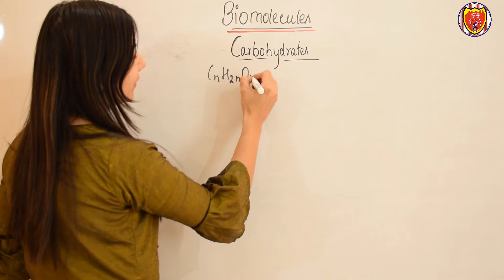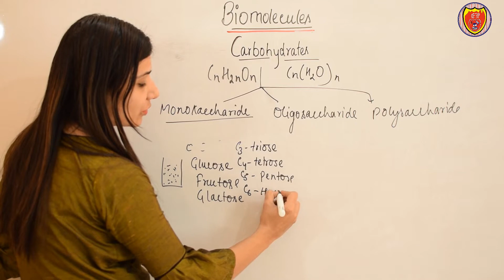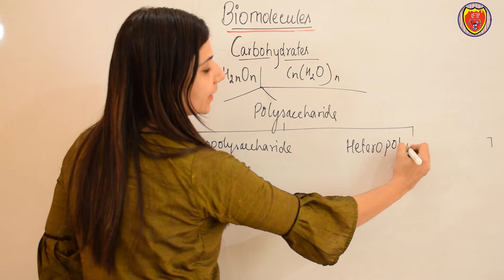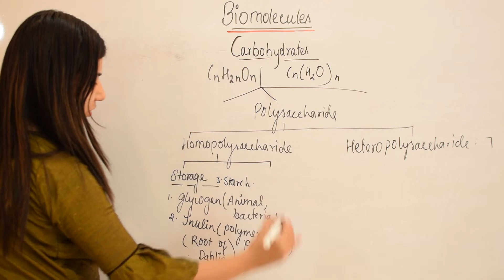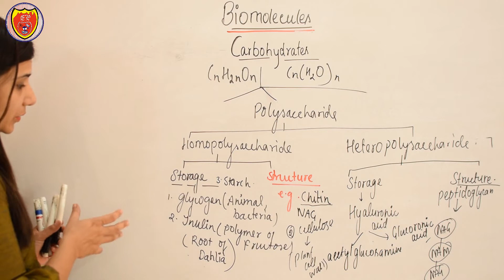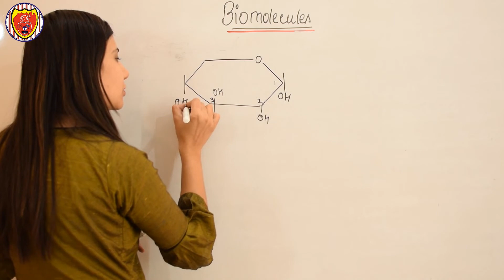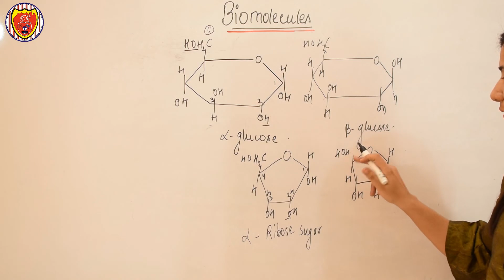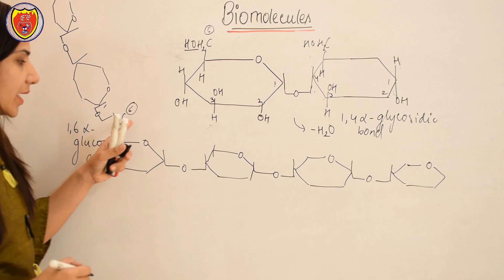Carbohydrates | L-3 | Biomolecules | Class 11 | By Deepti Grover Mam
Topic - Carbohydrates | L-3
Biomolecules
Class 11
By Deepti Grover Mam